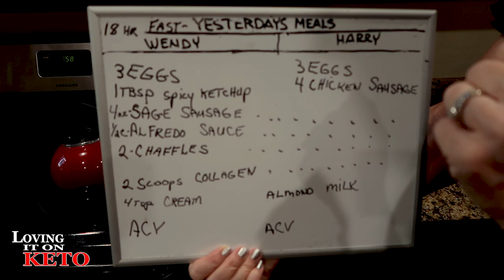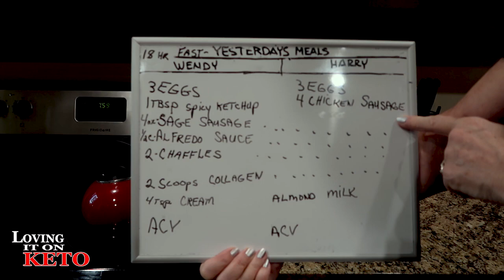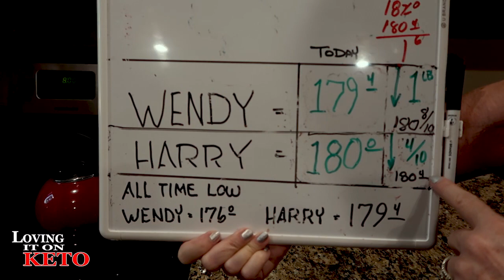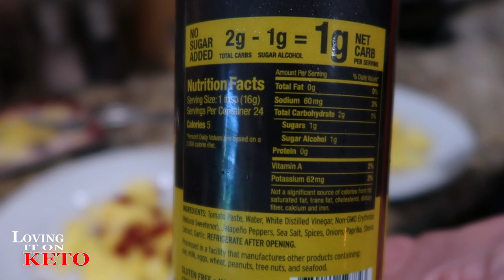MIGRAINES and DEALING WITH THEM ON A KETOGENIC DIET / WEIGHT LOSS / KETO DIET /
205 MIGRAINES and DEALING WITH THEM ON A KETOGENIC DIET / WEIGHT LOSS / KETO DIET / FOOD... I had a really bad Migraine brought on by sent. Here I try to explain how to battle with them on the KETO diet and lifestyle and we go over what we ate today.

Chefman Immersion Stick Hand Blender :

eros scale